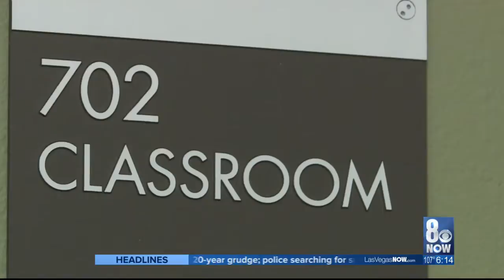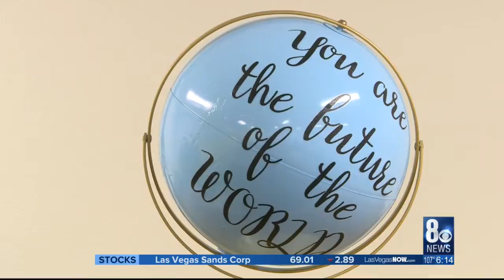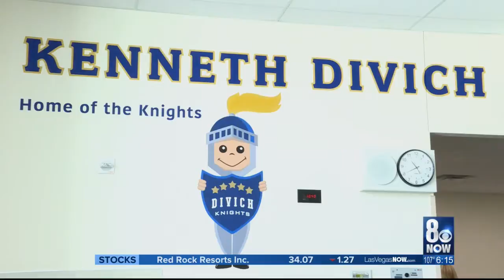Teacher to educate students at new school named after her father